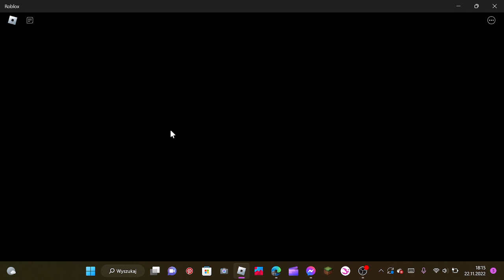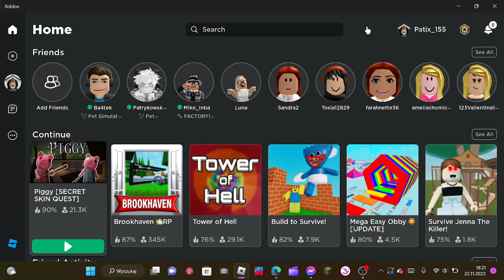GRAM W ROBLOX PIGGY! (opis)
Hejka! Dzisiaj będę grać w roblox piggy! Następny odcinek będzie za 2 dni lub za 3 dni. Mam nadzieję że takie filmy wam się podobają, raz będę wstawiać filmy z roblox, a raz z StarStable Online. Moja nazwa w sso: Princess Quinball. W roblox: Patix15532. Jakby ktoś nie wiedział SSO= StarStable Online. PAMIĘTAJCIE że jeżeli pod filmem: GRAM W StarStable Online! (opis) PT2, wbijecie 5 łapek w górę i jeden obojętnie jaki wasz komantarz, mówię przez cały jeden film słodkim głosem! CZAS DO PIĄTKU. Miłego oglądania!